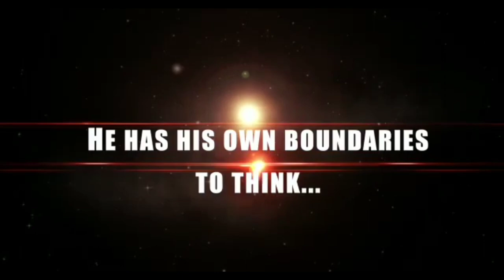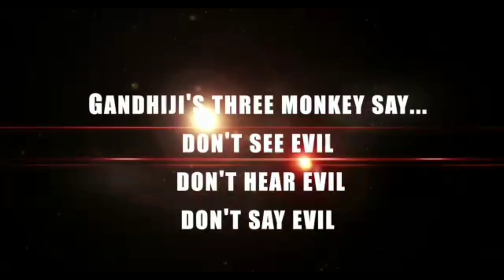"Chotho Vandro" official trailer. A film by Deepak Dhirubhai Patel.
Film "Chotho Vandro" official trailer. Gujarati movie 2022 .. A film by Deepak Dhirubhai Patel.

Chotho Vandro
New Gujarati movie
Gujarati film
Film trailer
New Film trailer
Gujarati trailer